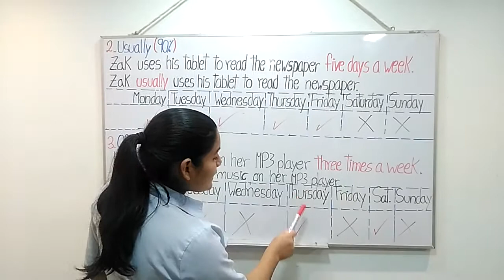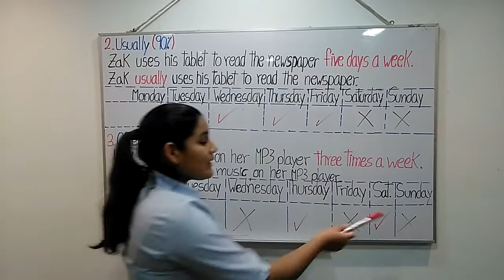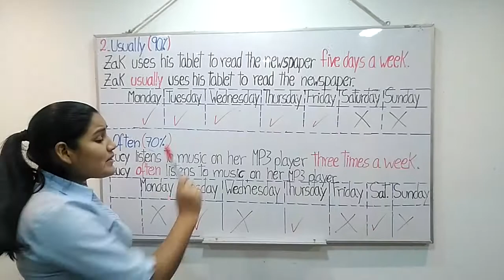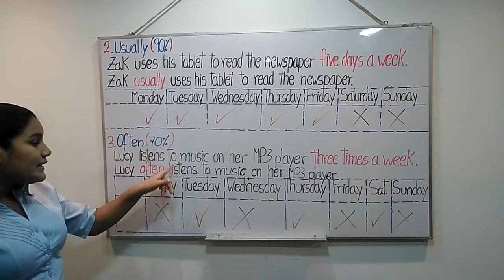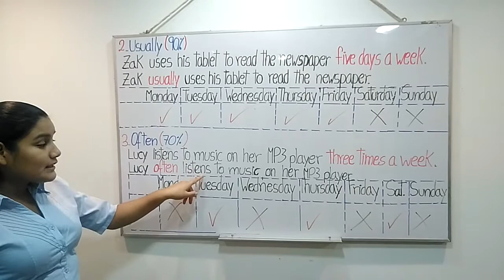Often -15 de junio de 2020